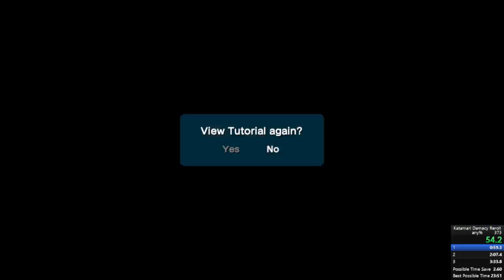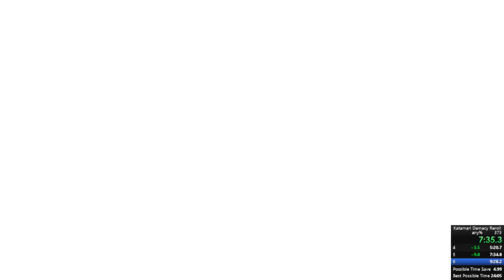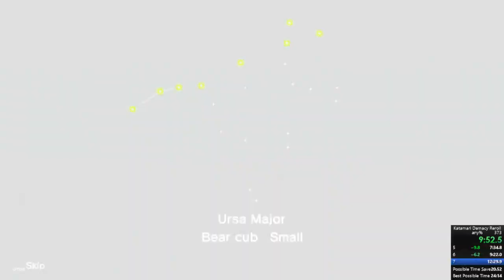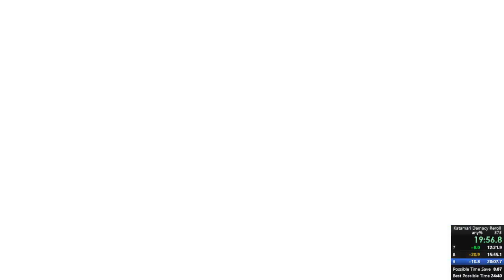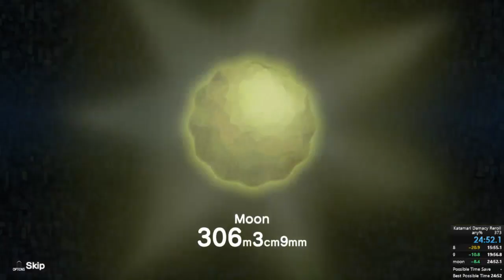reroll any% 24:51